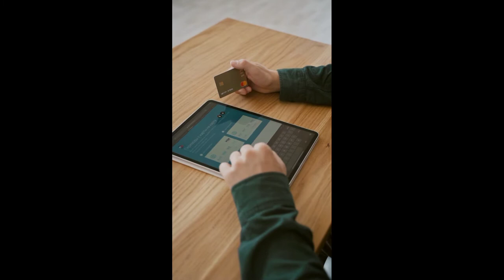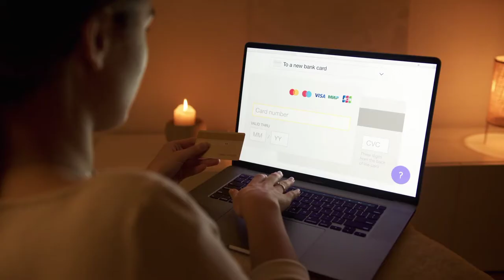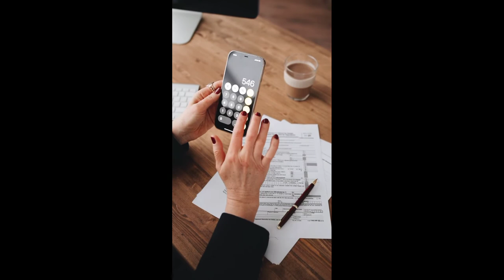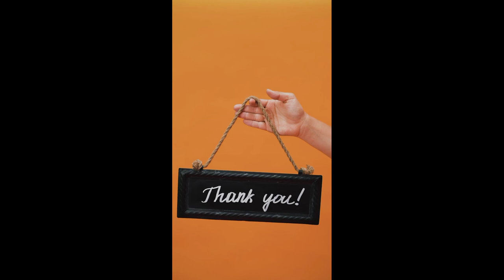फोन पे, गुगल पे वापरतांना काय काळजी घ्यावी!!,digital program फायदे/तोटे ##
नमस्कार, मित्र मैत्रिणींनीनो या प्रकाशना मध्ये मी तुम्हाला गुगल पे, फोन पे या सारखे अप वापरतांना काय काळजी घ्यावी हे सागितले आहे .

माझा व्हिडीयो आवडल्यास तर तुमच्या मित्रां ना शेअर

                                 धन्यवाद।